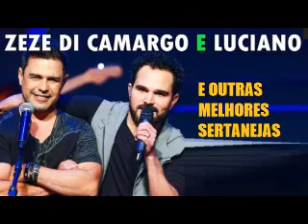ZEZÉ DI CAMARGO E LUCIANO AS MELHORES CANÇÕES E OUTRAS SERTANEJAS DE SUCESSOS pt05 CONECTION LATIN